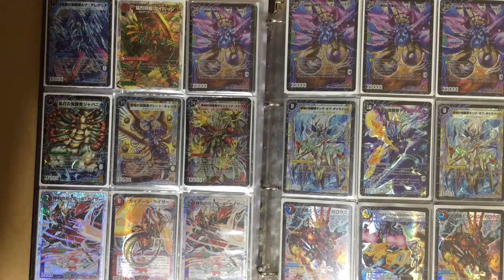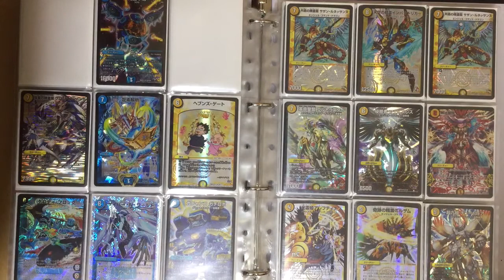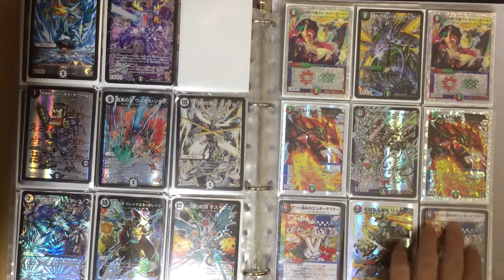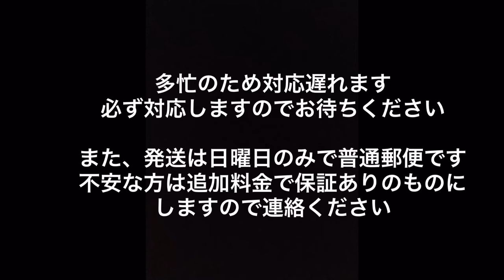トレード提供動画 【デュエルマスターズ】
ないカード希望している場合はまずはこちらをご覧ください

また、毎日何かを必ず取引したり買取しているためかなりカード変わります
希望品ある方はお早めにご連絡ください

フリマアプリ
メルカリにてファイル以外のカードは販売します
お気軽に連絡ください
また、メルカリまだダウンロードしてない方は
【招待コード「NQAAAN」
お互い300円分のポイントもらえるので
それで購入してくださっても大丈夫です
また、招待受けてくれる方は送料無料or100円引きします
プレゼント企画もどんどん参加お願いします

急いで編集しました
ミスなどあればコメントください
また、説明不十分です

また、オリパ開封動画したいのでオリパ販売してる方連絡ください

🔴【お得情報もたくさんあるのでよかったらご覧ください】🔴

【メール】
【ライン】
QRは専用の動画にて公開してます
です
返信遅れますがご了承ください
何かあれば連絡ください

YouTube新しく始める方や、オリパ販売する予定の方、オリパトレード、トレード開封or宣伝して欲しい方いましたら

豪華な引退オリパを作るために買う方も買わない方も、アンケートお答えください
【現金、トレカカード、切手、金券】で購入できます
オリパ開封動画で宣伝してくれる方には購入数・チャンネル規模に応じておまけつけます

🔴【LINE】🔴
誰でも参加でき、面倒な登録もなく、競争率低くてもらえる確率高いですが、あまり枠はないのでお早めに
【カードゲーム全般、高校野球、モンスト、迷惑者追放、マイクラ】グループメンバー募集しています。入りたい方お気軽にお願いします。

(迷惑者増加を防ぐため、迷惑者追放グループ作成予定です)
自分高1なので中高生優遇してスタンププレゼントします。
業者じゃないのでご安心ください

ゲームアカウント、切手等も買取してます

🔴【販売情報】🔴
ゲームアカウント、トレカ販売してます。
希望額、傷、枚数は提案お願いします

欲しいカードある場合はオリパに入れてからでは遅いので早めに連絡ください。

🔴【お得情報】🔴
千円以上買う方はこの動画高評価＋Twitterの宣伝記事をリツイートするだけで200円引きします。